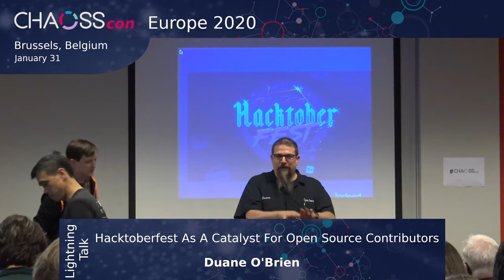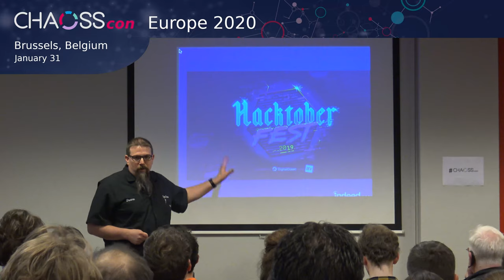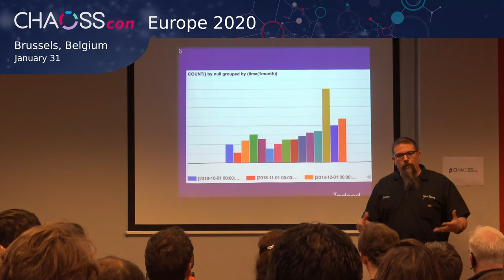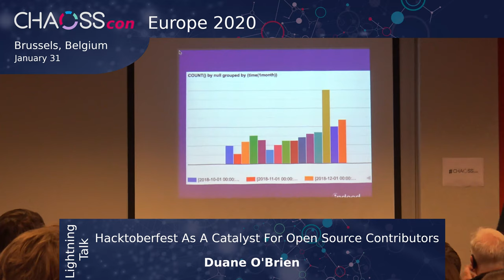Hacktoberfest As A Catalyst For Open Source Contributors | Duane O'Brien | CHOASScon EU 2020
Lightning Talk
Hacktoberfest As A Catalyst For Open Source Contributors

Hacktoberfest is a global open source event that has been running every October since 2014. The challenge is simple: submit four pull requests during the month of October, and you get a Hacktoberfest t-shirt.

For the past two years, we have promoted and supported Hacktoberfest participation internally, while measuring open source participation by employees across the company. And we can say one thing definitively - Hacktoberfest participation can be a powerful catalyst for your community of free and open source software contributors.

This talk will present an overview of the metrics we collected from two years of Hacktoberfest participation. We will present the metrics against the backdrop of contribution activity through the year.

We will present: an overview of the metrics we collect about contribution activity metrics for contribution activity from two years of Hacktoberfest; overall contribution metrics from the months when Hacktoberfest was not running; the lessons we learned from encouraging participation in the event; how we kept Hacktoberfest participants engaged after the event;

This talk is for anyone who is interested in driving Hacktoberfest participation in their own company, or who is looking for a way to jumpstart open source participation in their community.

About CHAOSScon